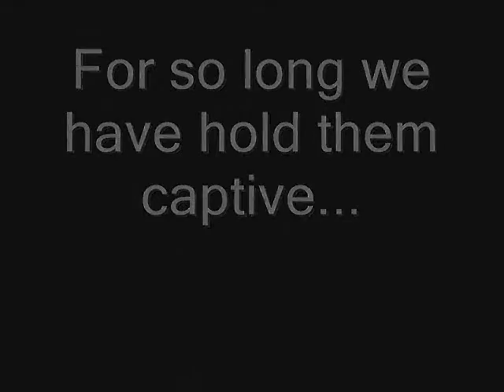Attack of the Killer Fish spoof trailer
Just one of my old stupid spoof trailers i did when i was very board! this is what happens if you don't feed your fish